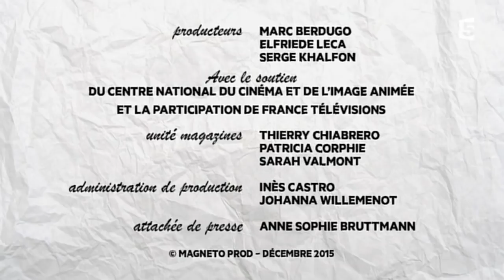LES BOLOSS des belles lettres : Le Père Goriot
"Le Père Goriot", Honoré de Balzac
LES BOLOSS des belles lettres : Jean Rochefort interprète une oeuvre du patrimoine littéraire classique présentée de façon décomplexée et enthousiaste dans un langage très vivant.
Twitter
Tous les jeudis à 20h35 sur france5